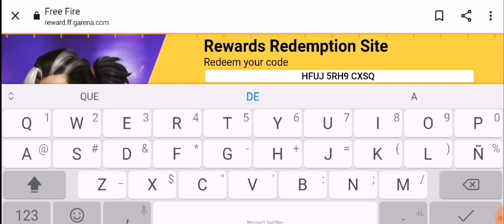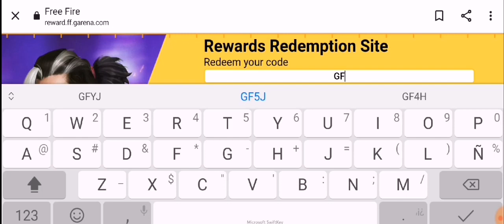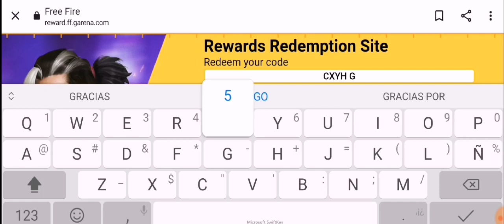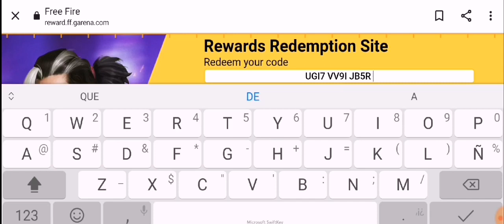🎁 NUEVOS 6 CÓDIGOS PARA FREE FIRE HOY 9 DE MAYO 2022 CODIGOS GLOBALES DE FREE FIRE 💎